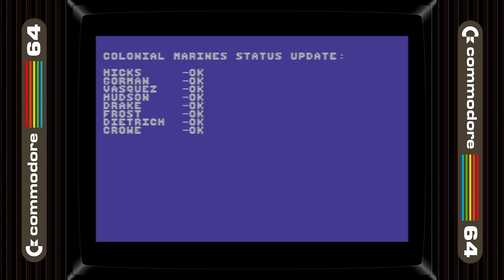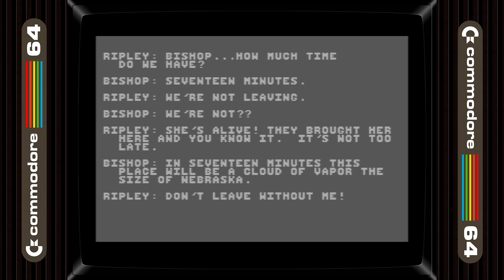Aliens (Commodore 64) - Longplay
An old movie game that somewhat follows the movie! Aliens by Activision for the C64 is basically 6 mini games put together to tell the events of the movie. The first test lulls you to sleep by just asking you to name your equipment, then the next thing you know you have to fly through rings like in Superman 64! If you can somehow get past that part, the game gets considerably better, as you guide marines through the colony and start blasting Xenos. The air duct mission is an atrocity though, good luck getting past it if you don't have many marines left alive. The fight with the queen looks cool, but it's pretty bad too. For a C64 movie based game it's worth a playthrough

The *Aliens* game for the Commodore 64, released in 1986 by Activision, is a multi genre game based on the 1986 science fiction film *Aliens* directed by James Cameron. The game captures the intense atmosphere of the movie by placing players in the role of the Colonial Marines, who must fight their way through hordes of Xenomorphs to save the trapped colonists.

The game is divided into several different gameplay segments, each reflecting a key moment from the film. Players experience a variety of challenges, from navigating tight corridors infested with aliens to piloting the APC (Armored Personnel Carrier) or controlling the iconic Power Loader in a climactic battle against the Alien Queen. The game’s graphics, though limited by the capabilities of the Commodore 64, effectively convey the dark and foreboding atmosphere of the movie, with eerie sound effects enhancing the tension.

The gameplay is demanding, requiring quick reflexes and strategic thinking, as the player must manage limited resources such as ammunition while facing relentless alien attacks. The controls vary depending on the segment, providing a diverse experience that mirrors the different action sequences of the film.

Despite the technical limitations of the era, *Aliens* for the Commodore 64 remains a memorable adaptation of the film, capturing the high stakes and relentless pace of the cinematic experience in a format that was accessible to gamers in the mid-1980s.

Aliens The Computer Game
Activision Commodore 64
Full Game
Longplay
Playthrough
Guide
Walkthrough
Ending
Alien Queen Fight
Marine Stage
Newt Maze
Marine Maze
How To Beat
Ripley
Power Loader Fight